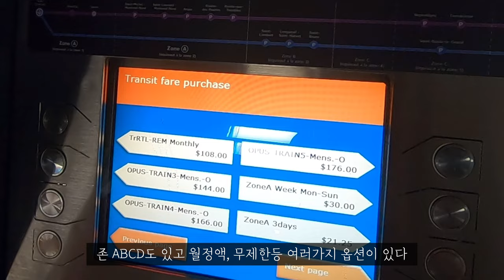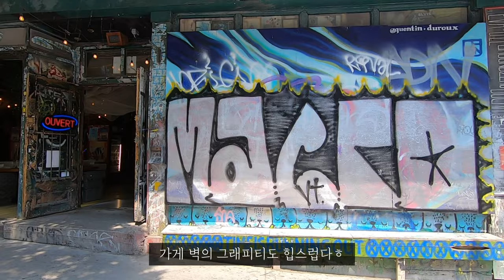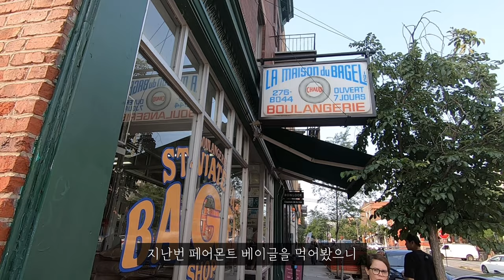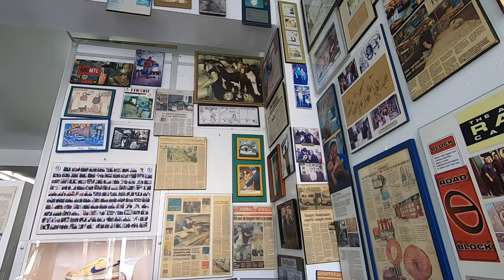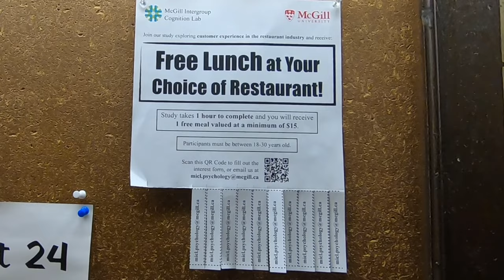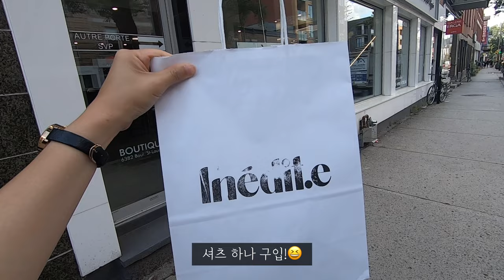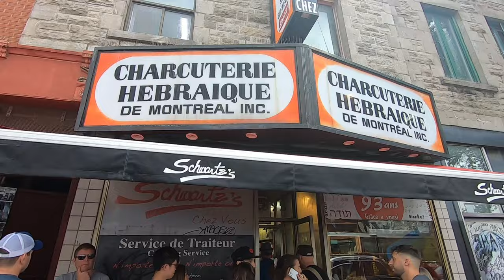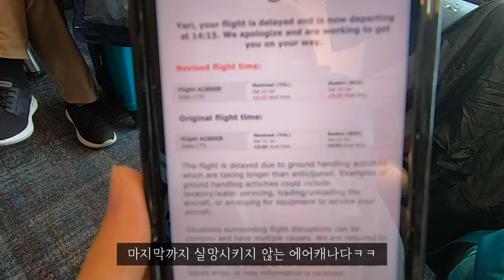내향인 부부의 세계여행 🇨🇦캐나다편 | 🥯베이글과 빈티지 힙스터의 도시 몬트리올❤️ | 예쁜 빈티지샵&몬트리올 맛집 도장깨기 | 캐나다 마지막 에피소드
안녕하세요!
세계여행 중인 내향인 부부 (INFJxISFJ) 입니다 😊
퀘벡에 이어서 몬트리올 여행영상이에요ㅎ
여행전에는 몬트리올에 대해 별로 들어본 적이 없었는데 이번 여행했던 캐나다 도시 중에서 가장 좋았던 도시같아요!
사람들도 모두 개성이 넘치고 감각적이고 예쁜 빈티지 샵들이 엄청 많았어요.
무엇보다도 가장 기억에 남는건 베이글이었어요❤️
개인적으로는 뉴욕 베이글보다 백만배 맛있어요!
몬트리올 여행하신다면 베이글은 꼭 드셔보시길 바래요☺️
그리고 흔히 알려져 있는 여행지 이외에도 빈티지 샵도 꼭 구경해보시면 좋을 것 같아요.
그럼 영상에서 만나요! 🤗

⏰ 타임스탬프
00:00 Intro
01:30 Buying OPUS card (몬트리올 교통카드 사기)
02:40 Fairmount Bagel (페어몬트 베이글)
03:34 Montreal Comiccon (몬트리올 코믹콘)
04:43 L'Avenue (몬트리올 브런치 맛집)
05:49 Cafe EVA B (빈티지 샵)
07:40 Complexe Desjardins (쇼핑몰 분수쇼)
08:24 Nortre-Dame Basilica of Montreal (몬트리올 노트르담 대성당)
09:46 Vieux-Montreal (올드 몬트리올 거리)
11:05 Le Petit Duck Shoppe (오리 장난감 가게)
12:03 St-Viateur Bagel (생비아토 베이글)
13:17 Mount Royal Park (몽트로얄 공원)
15:19 McGill University (맥길 대학교)
17:28 Kem Coba (아이스크림 맛집)
17:58 Vintage Shops (빈티지 샵 구경, 생로랑 거리)
21:38 Jean Talon Market (장 탈롱 마켓)
22:44 Schwartz's Deli (몬트리올 파스트라미 샌드위치 맛집)
24:12 Le Valet d'Coeur (보드게임 샵)
25:03 Marche Floh (빈티지 샵)